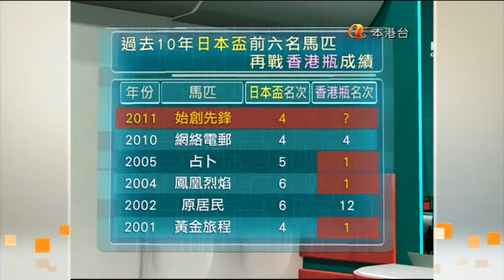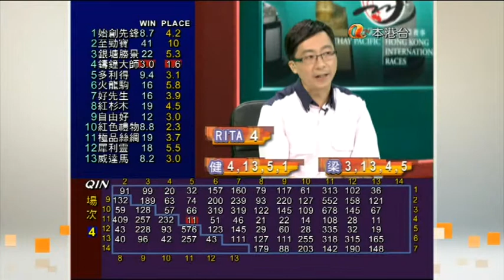2011 國泰航空香港瓶 預測